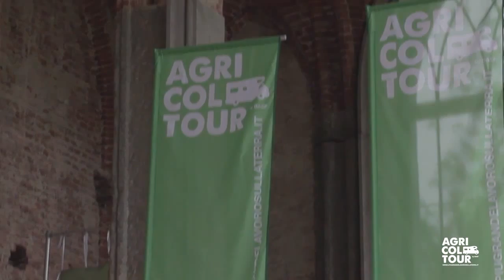Intervista a Giancarlo Cerutti – Agricoltour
L’agricoltore è il lavoro più grande sulla Terra?
Ascolta l’intervista a Giancarlo Cerutti.

“Gli agricoltori sono gente genuina, attaccata alla terra che crede nel loro mestiere ed hanno un futuro {…} di sfamare il pianeta. {…} sono attori importanti nel nostro futuro sviluppo. {…} attaccati al lavoro e credono in ciò che fanno.”